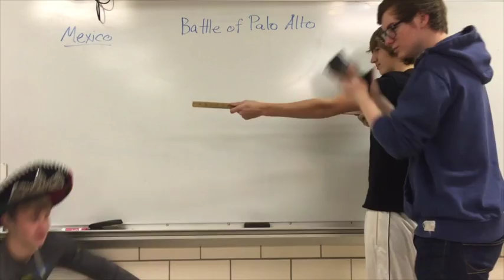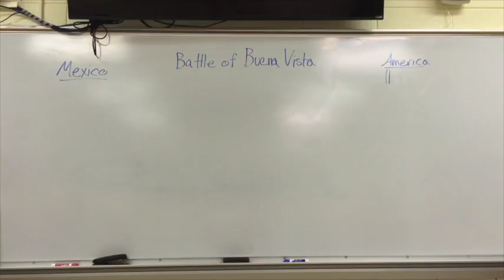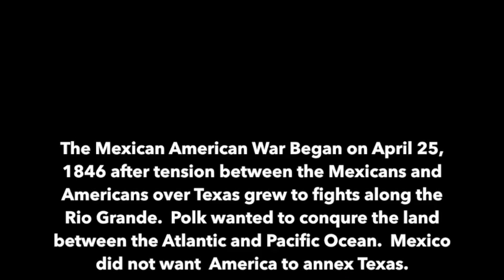Mexican American War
This video is about Mexican American War